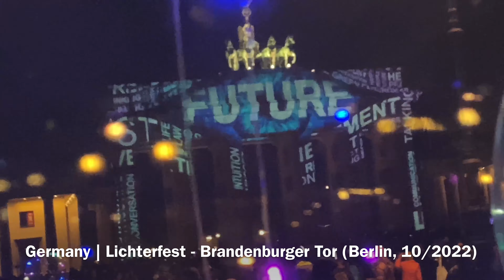Germany | Berlin 2022 / 10 (Festival of Lights - Brandenburg Gate | Pariser Platz)